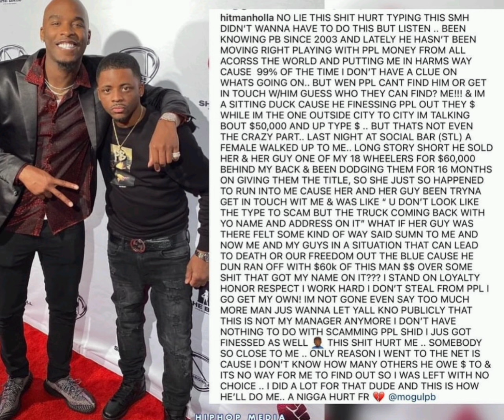HITMAN GOT ROBBED FA 60K AN RAN TO DA INTERNET TO SNITCH ON HIS MANAGER SMMFH TUNE TF N